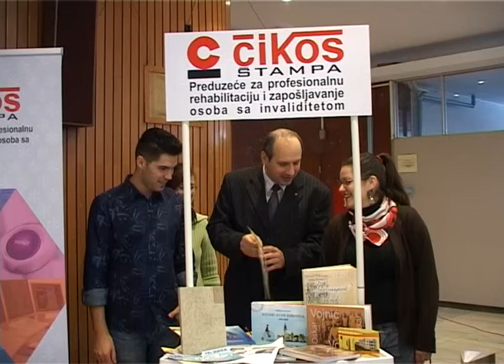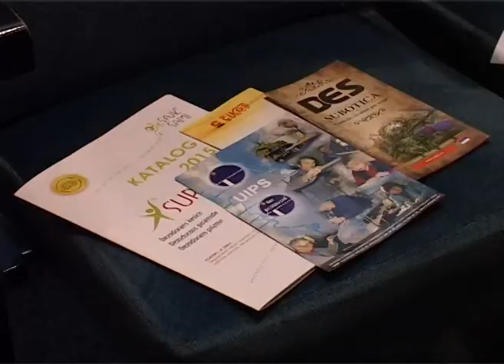Predstavljena socijalno odgovorna preduzeća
U amfiteatru Nove opštine održana je prezentacija socijalno odgovornih subotičkih preduzeća, koja zapošljavaju osobe sa invaliditetom. Prezentacija je imala za cilj da ukaže na primere dobre prakse i značaj uključivanja ovih osoba u svet rada. Sekretar u Ministarstvu za rad, zapošljavanje, boračka i socijalna pitanja, Nenad Ivanišević je najavio rigorozniji inspekcijski nadzor za one koji ne budu poštovali Zakon o profesionalnohj rehabilitaciji i zapošljavanju osoba sa invaliditetom.